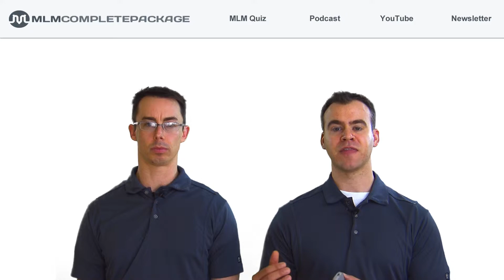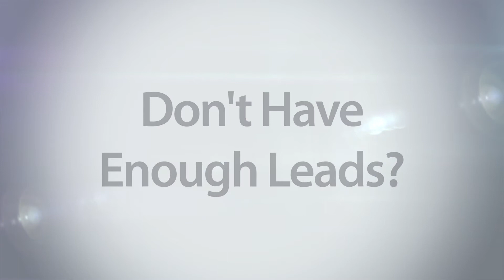MLM Recruiting Tip: How To Do Three-Way Calls (MLM #028)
If you want to improve your MLM recruiting with 3-way calls, then you need to learn how to do them properly.  Most of the time, new downline don't follow the proper protocol on three-way calls turning a potentially positive step into a negative recruiting experience.

Hosts: Chris Lopez & Jason Wells

Our Complete Networker Course and Course Series will solve the problems that face most network marketers

Stock music is "Tense and sad background music" by Elvele
Purchased and licensed through Pond5.com

Stock music is "Thinking Big" by AlumoMusic